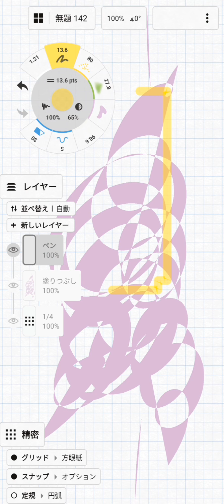まったりお絵描き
まったりお絵描きしてる動画です。

こんなところまで読んで頂き誠にありがと
うございます。

ブログは毎日更新しています!

↓ピンタレストのリンクです。（使い方がよく分かりません笑）

実はでKindleで画集らしきもの出してます↓

The blue: Artbook